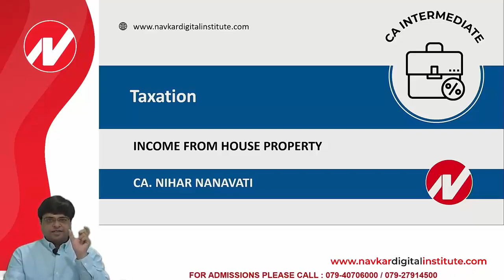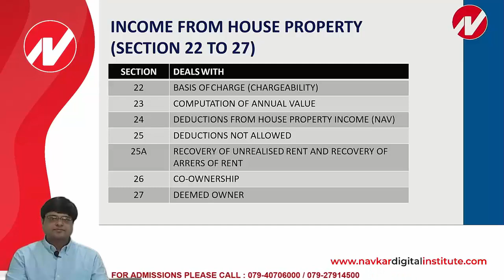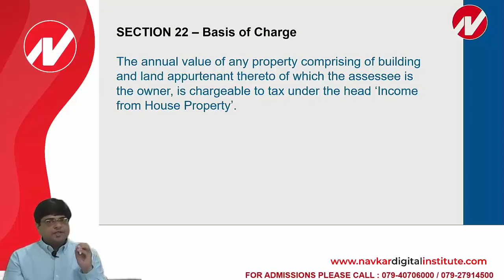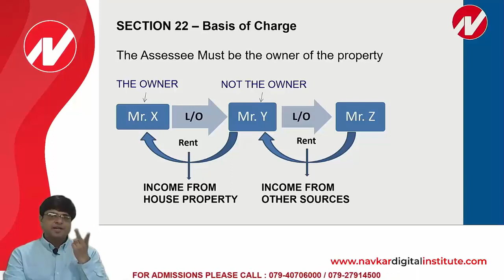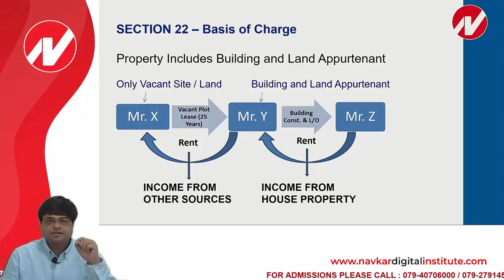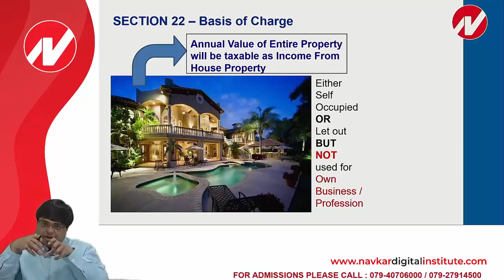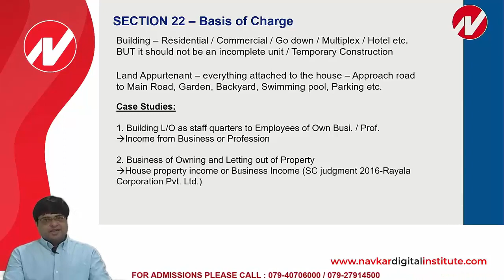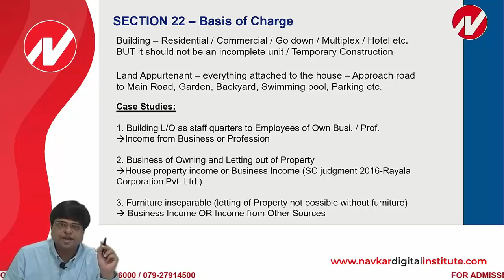CA Intermediate : Taxation : Income from House Property Part 01 by CA Nihar Nanavati